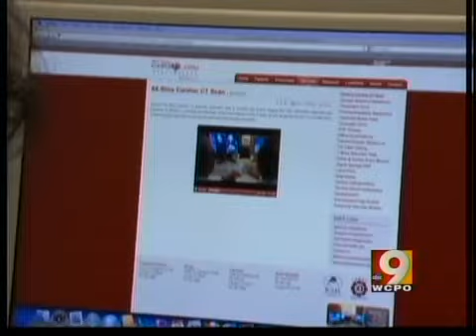Heart disease still #1 killer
Consumer Reports tests that some tests can be expensive and dangerous.